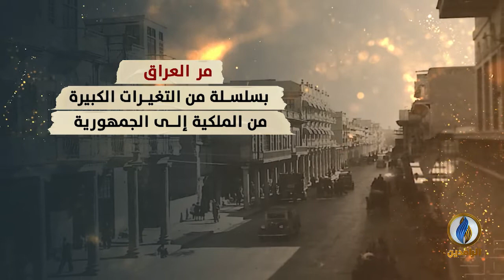انفوجرافيك | مئوية الدولة العراقية.. ماض مشرق وحاضر مثقل بالنكبات